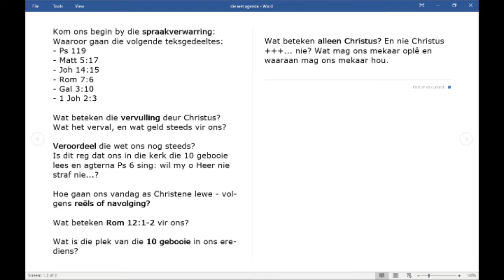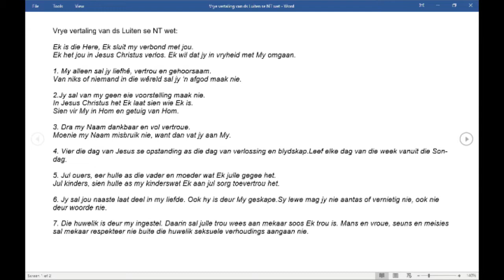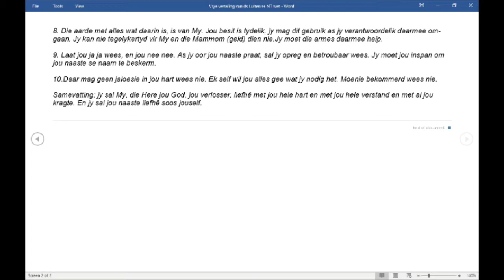Die Wet - Br van der Lugt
Ons vra omverskoning, die eerste minuut van die video het verlore gegaan.